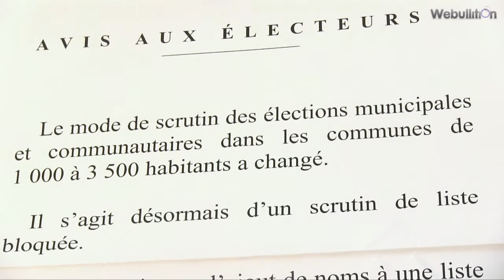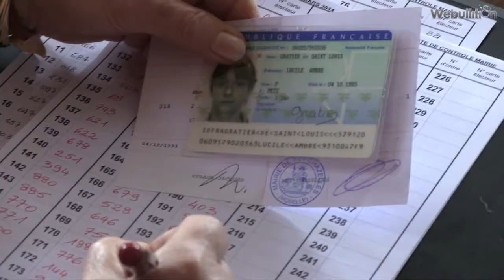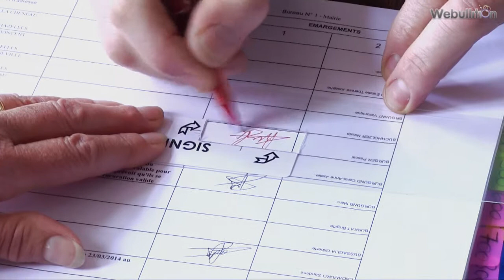Les petites villes votent comme les grandes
Le premier tour des municipales a marqué un tournant pour les communes de 1000 à 3500 habitants. Depuis mai 2013, une reforme oblige ces municipalités à calquer le mode de scrutin des grandes villes. Dimanche 23 mars,  les électeurs de Scy-Chazelles (Moselle) ont vu leurs habitudes chamboulées.